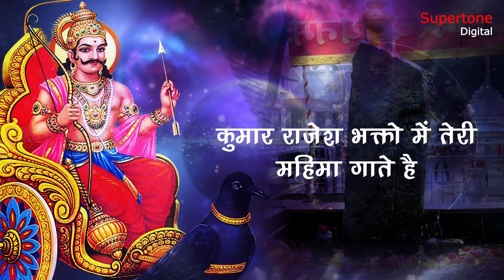शनि गाथा ORIGINAL - SHANI DEV GATHA WITH LYRICS : सम्पूर्ण शनि कथा - SHIV NIGAM - SUPERTONE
► Song: Aaj Tumhe Hum Shani Dev Ki Katha Sunate Hai
► Singer: Shiv Nigam
► Lyrics: Rajeev Rathee
► Recording Studio: Smart Digital ( 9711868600 / 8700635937 )
► Video, Concept & Direction By: Ishan Narrang
► Production Head: Ishan Narrang
► Producer: Rajender Narang ( Vicky Narang )
► Copyright: Supertone Digital